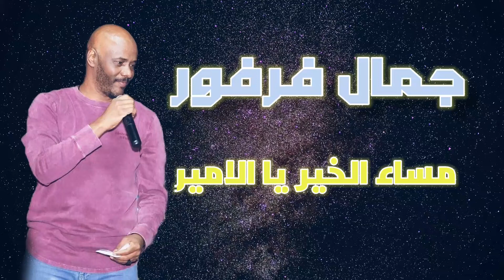جمال فرفور - مساء الخير يا الأمير - أغاني سودانية عود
لا_تنسوا_الاشتراك_بالقناة وتفعيل الجرس 🔔 ليصلك كل جديد

حسين الصادق mp3 new song sudany مامون سوار الدهب محمد وردي صدفة محمود عبد العزيز محمود عبدالعزيز sudanese songs حفلات محمود عبد العزيز المكتب الاعلامي للملك جمال فرفور ليالي جمال فرفور جمال فرفور ليالي البروف أغاني حفلات سودانيه | أحمد الصادق | عيون الصيد | ahmed alsadiq احمد الصادق اغاني سودانية 2020 تراث اغاني الحقيبة عود عوض احمدي